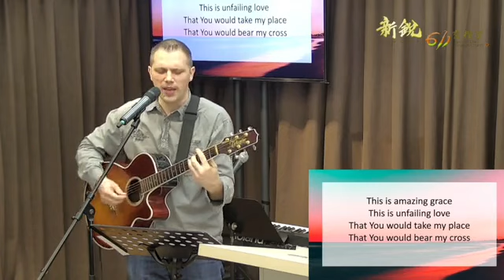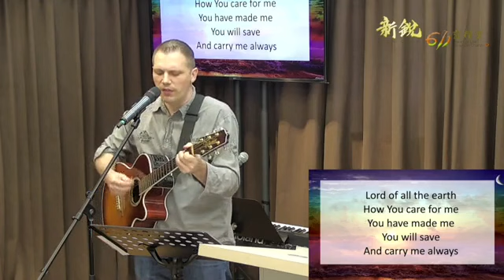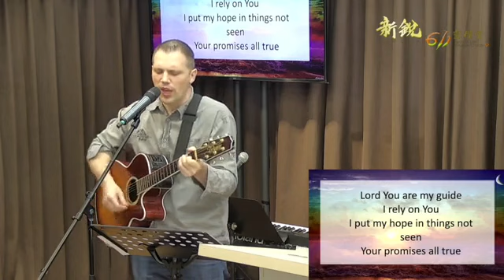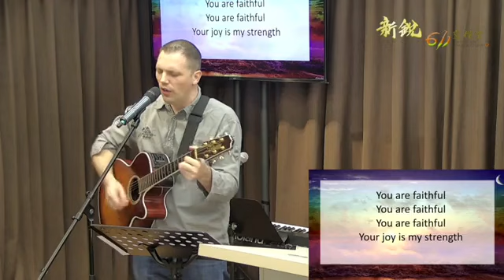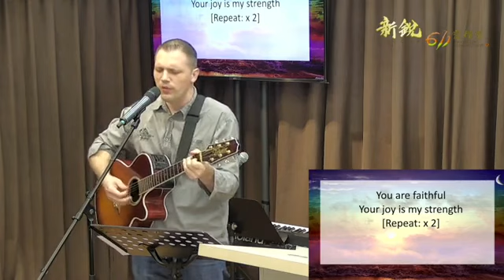611晨禱｜希伯來書 3 Hebrews 3 Morning Devotion